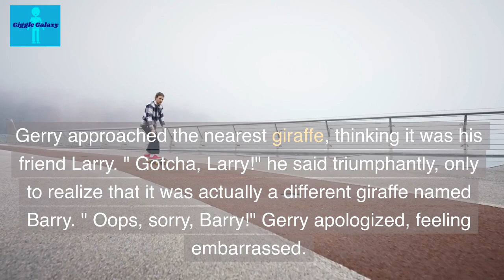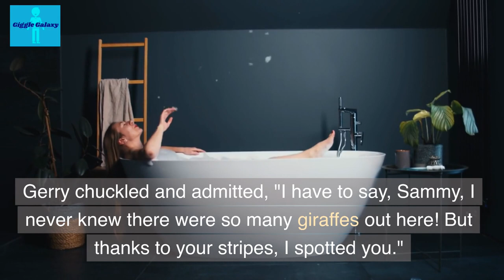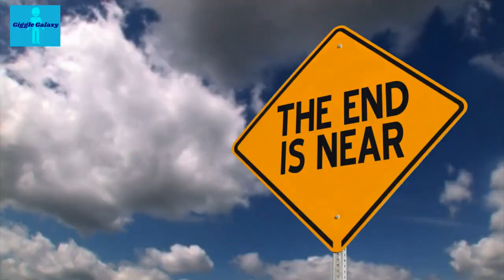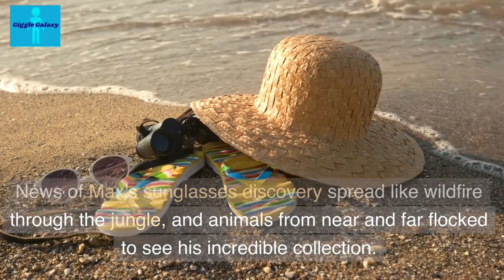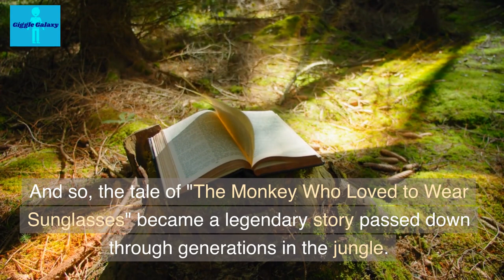The Day the Giraffe Tried to Play Hide and Seek,The Monkey Who Loved to Wear Sunglasses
The Day the Giraffe Tried to Play Hide and Seek,The Monkey Who Loved to Wear Sunglasses. Two funny stories for kids.
Once upon a time, in the heart of the African savannah, there lived a friendly and curious giraffe named Gerry. Gerry loved to play games with his animal friends, but there was one game he had never tried before—hide and seek.

Once upon a time, in a lush and vibrant jungle, there lived a mischievous little monkey named Max. Now, Max was no ordinary monkey. He had a peculiar fascination with sunglasses. Yes, you heard it right—sunglasses!